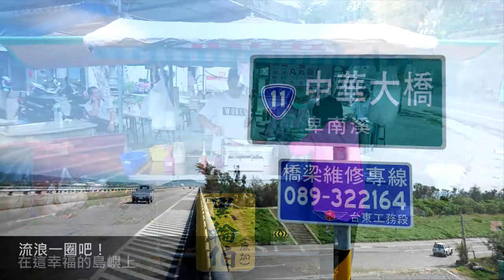《ZUZUHOTELS贊助環島》認識台灣與自己 - 接棒環島系列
你曾環島認識台灣，探索自身嗎？
一步步，一段段的走完，創造自己生命中的禮物~
哪日，不妨出發吧！
§感謝 ZUZUHotels贊助台灣人環島尋夢 §

接棒環島人：藍白拖
音樂授權：銀河網路電台